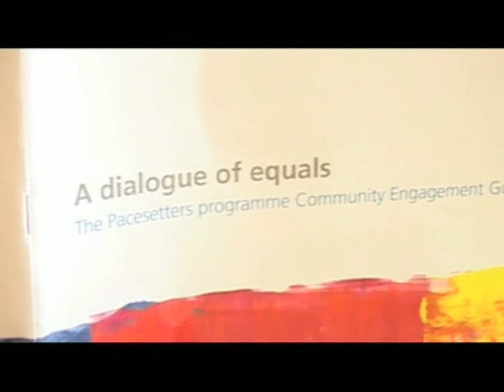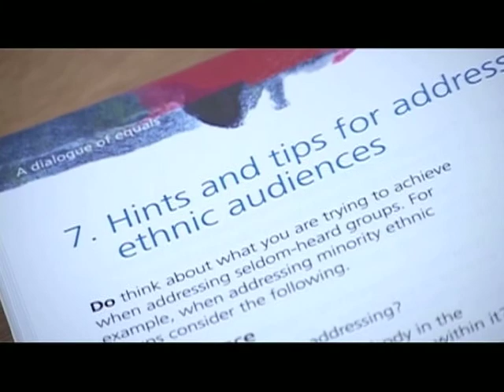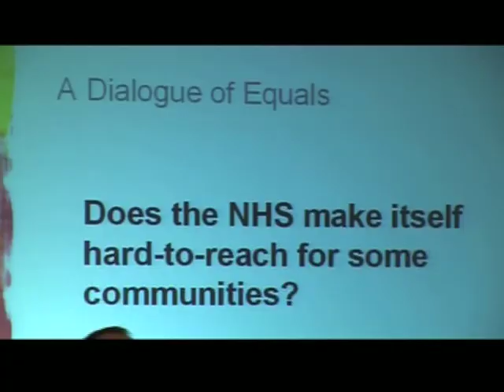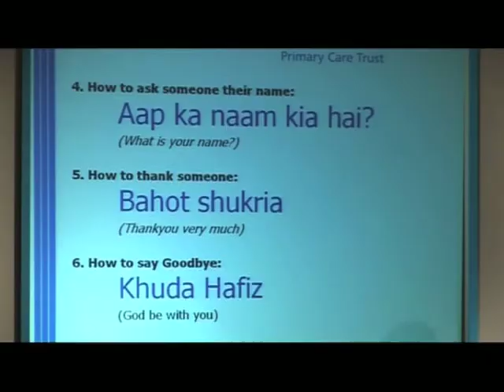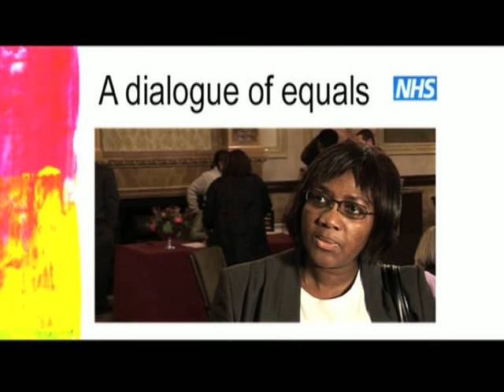Dialogue of Equals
Corporate video for the NHS